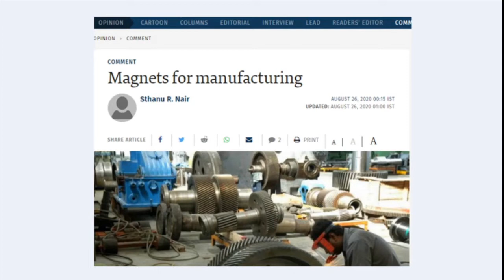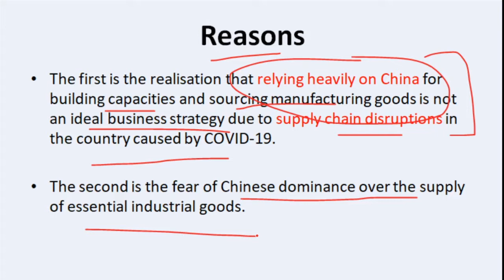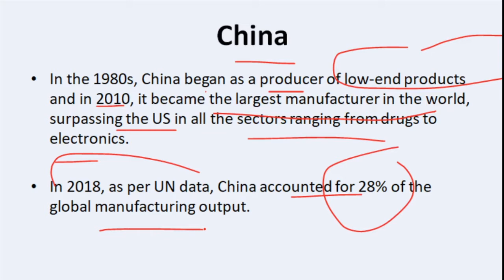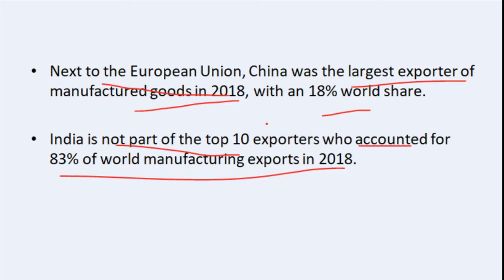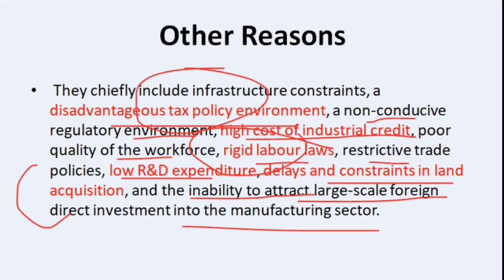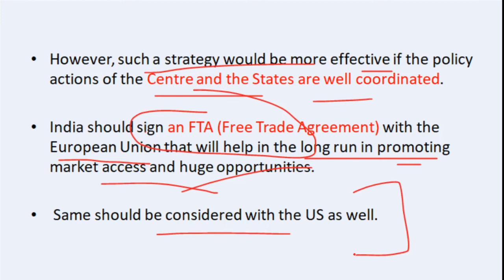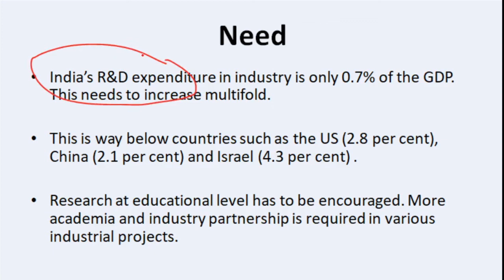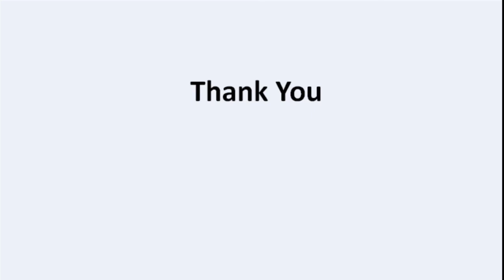Can INDIA become next Manufacturer Hub?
In this video i am discussing about India's manufacturing potentials and those points which is constraints in the way to become hub or centre of manufacturing world.